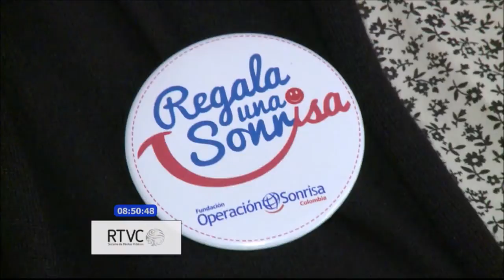'Operación sonrisa' ayuda a los niños con paladar hendido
La fundación 'Operación sonrisa' lleva más de 20 años velando porque los niños con paladar hendido y labio fisurado pertenecientes a familias de escasos recursos puedan sonreír.